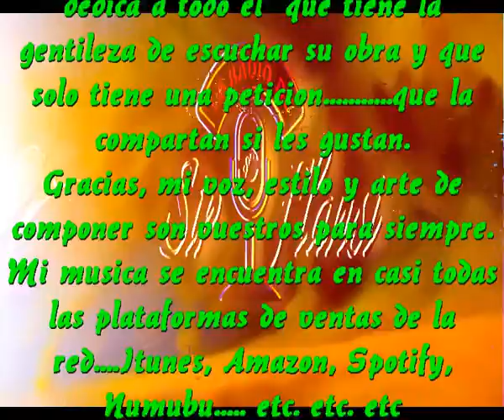Acabo de regresar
Acabo de llegar
De un viaje bonito
Y aqui tambien huele ya
A primavera, que rico

Han sido solo diez dias
Pero intensos  y con calma
Tome las cosas con alma
Y vivi dia por dia

Descanso necesitaba
Descanso inmenso encontre
Paisajes nuevos, sitios nuevos
Nuevos amigos que halle

Corri caminos que nunca
Habia recorrido antes
Hable con personas nuevas
Que me llenaron instantes

Atravese las provincias
Que nunca antes conoci
Y disfrute de dialectos
Que ni aprendo ni aprendi

Descanso necesitaba
Descanso inmenso encontre

Intermedio

Descanso necesitaba
Descanso inmenso encontre
Paisa
jes nuevos, sitios nuevos